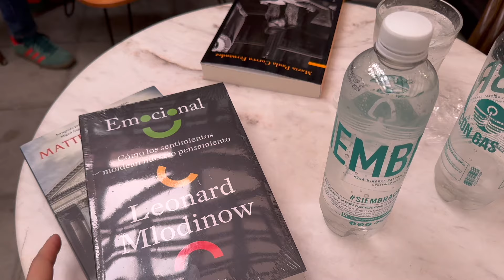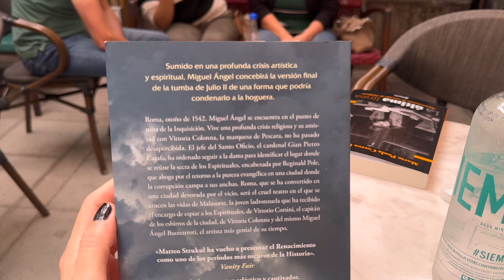🍣LO QUE COMO EN UN DIA DIETA KETO | DOMINGO EN BOGOTA | VLOG 1407 | Manu Echeverri